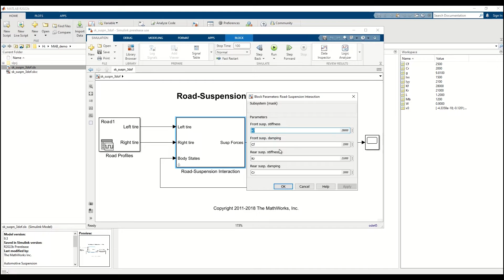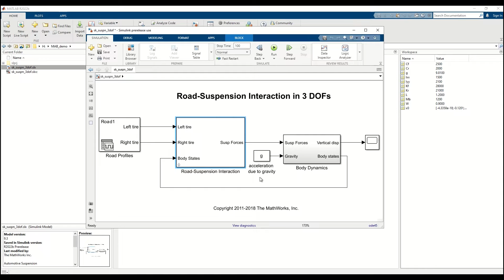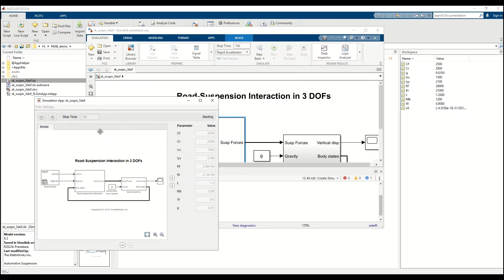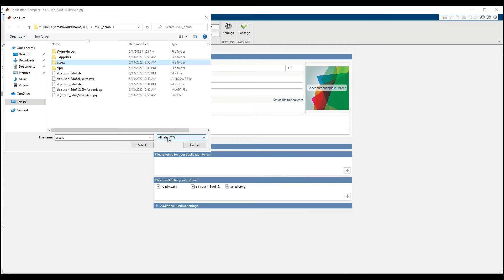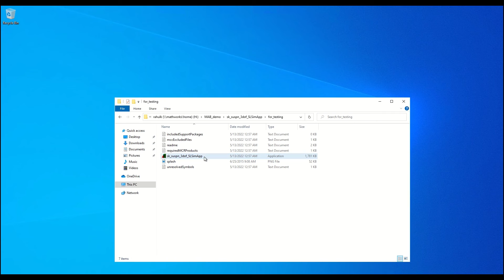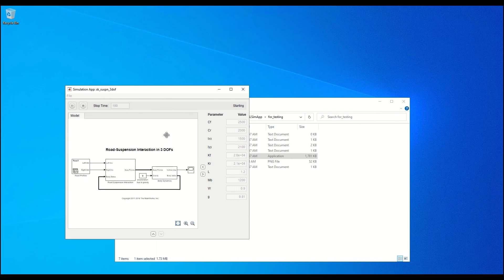Automatically Generate a MATLAB App for a Simulink Model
Use Simulink Compiler™ to automatically generate a MATLAB® app for a Simulink® model and deploy it as a standalone application. This allows you to share your Simulink model with other users who might not be familiar with Simulink. The generated app allows users to tune parameters that are exposed on the model and plot live output from the simulations.